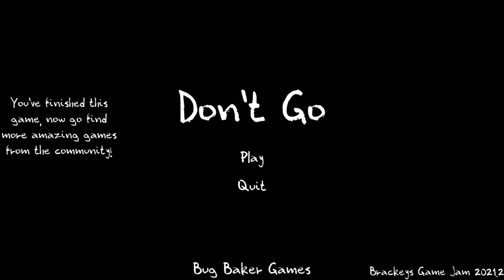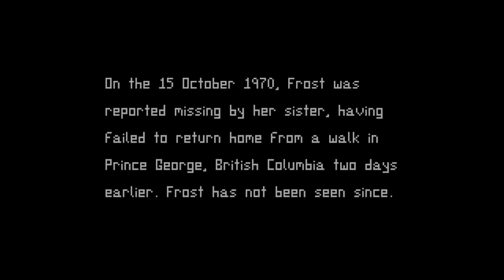I CAN'T LEAVE THIS HALLWAY | 2 SCARY GAMES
I'M STUCK IN A LOOP PLEASE HELP